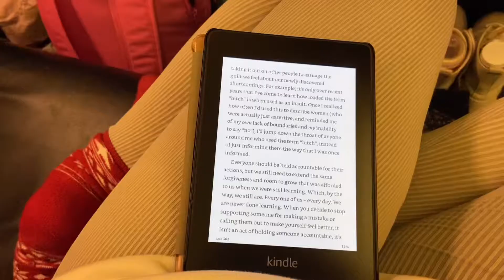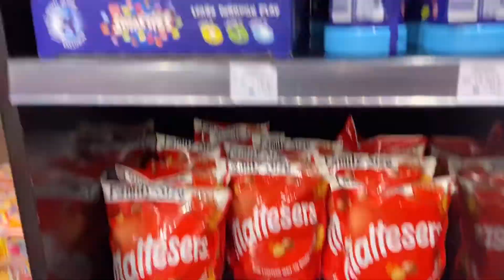Christmastime in Luxembourg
A short video of my trip to Luxembourg.
Travel, Christmas markets & more